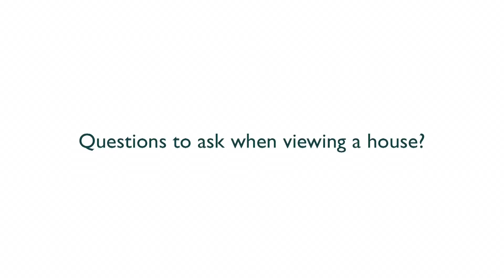Questions to ask when viewing a house?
What are the best questions to ask when viewing or buying a house?